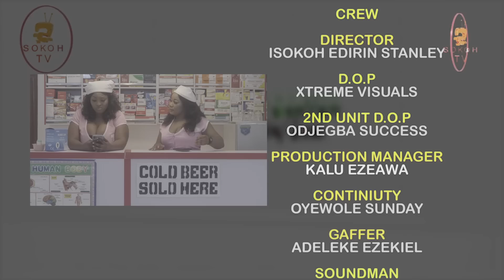FIRMNESS : How To Get Brest Enlargement & Firmness Done In One Week !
Do You Want Your Brest Firm ? Watch This Video